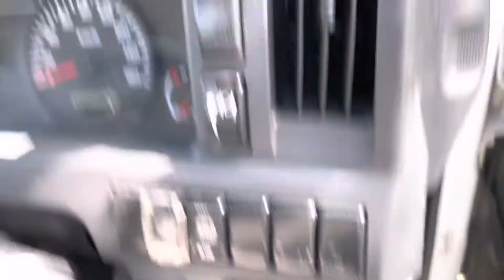Isuzu ELF Truck 2Ton Flat bed used Condition | Made in Japan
2000kg payload Diesel engine Rear Double Tires